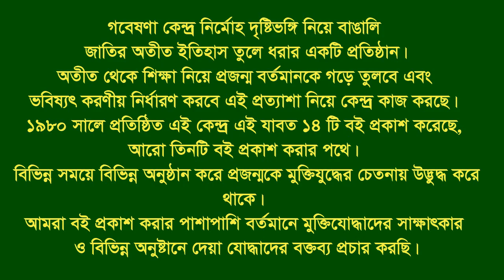Interview of Noor Mia * Nabi Nagar. Brahmanbaria. F Fighter. FF.